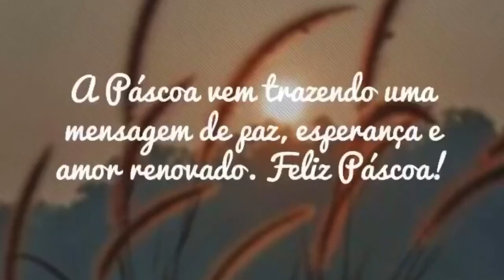Caça ao ovo de Páscoa | Uma mãe pedagoga